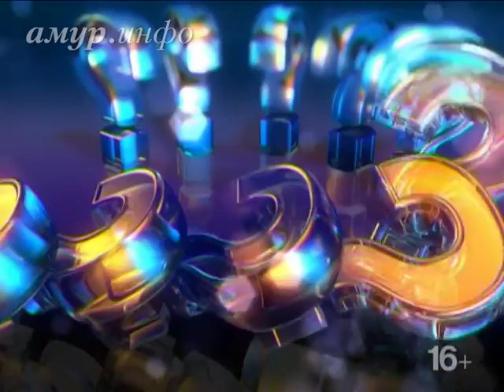Кристина Орбакайте, певица, заслуженная артистка ...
О творческих успехах и женском счастье Ссылка на сайт / Видео предоставлено ТК "Альфа канал"